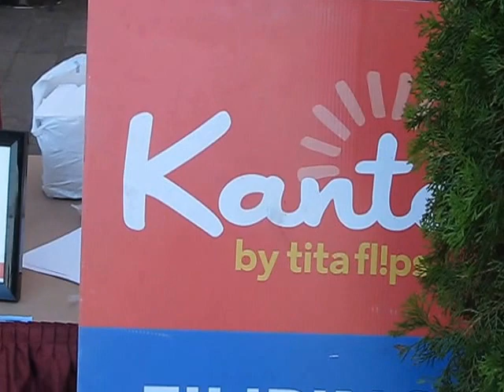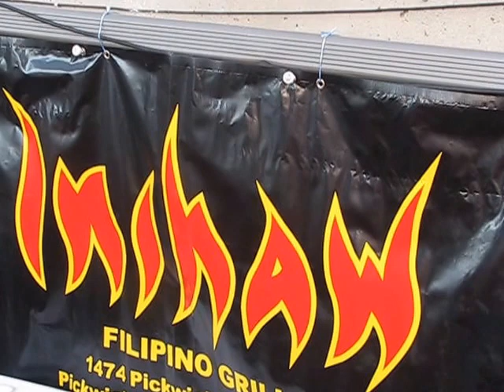2013 Mabuhay Philippines Festival: A Rain of Beauties in Toronto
Is it habit of mind or way of life? Whichever it is, Philippine Independence Day Council managed to assemble a big number of beauty queens in the Filipino community that it seems like a downpour of beauties amidst the sweltering summer heat in Toronto. Through its Mabuhay Philippines Festival at Harbourfront Centre, PIDC succeeds in showcasing some aspects of Filipino culture.